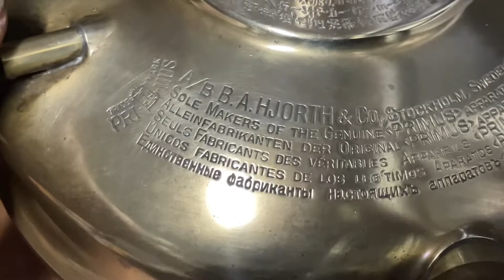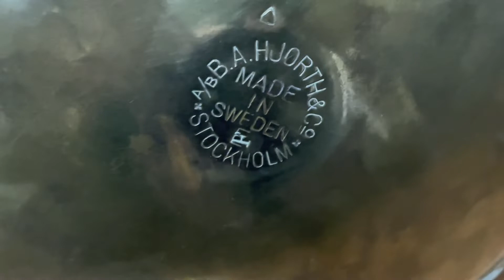PRIMUS No.100 EorF (1916)